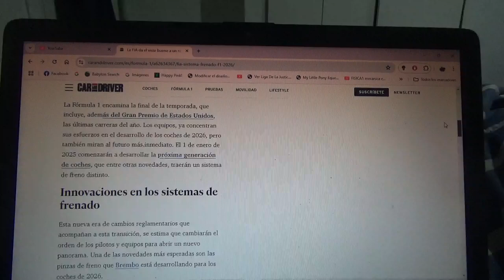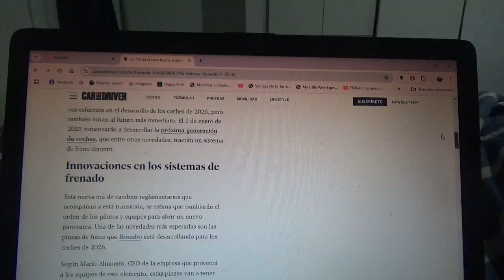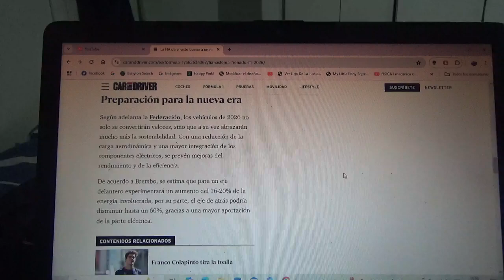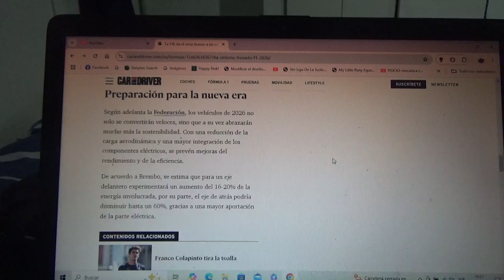La FIA aprueba el un novedoso sistema de frenado para los coches de F1 de 2026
La marca Brembo los ha preparado para la nueva reglamentación técnica que llegará en la Temporada 2026 de F1 y serán usados por los equipos